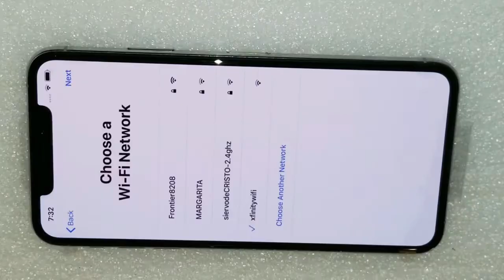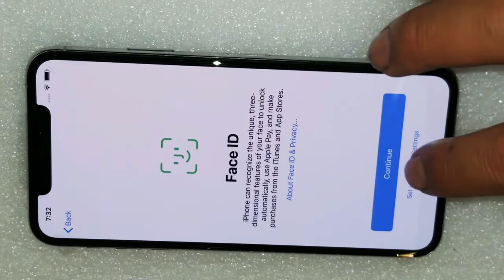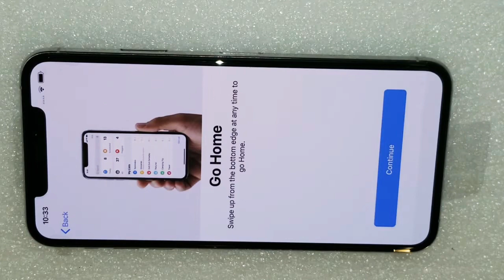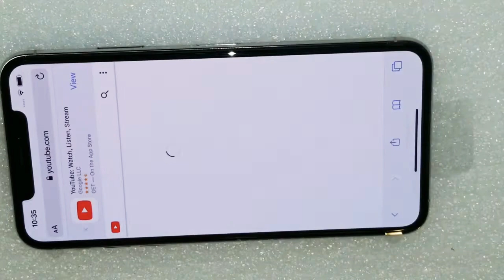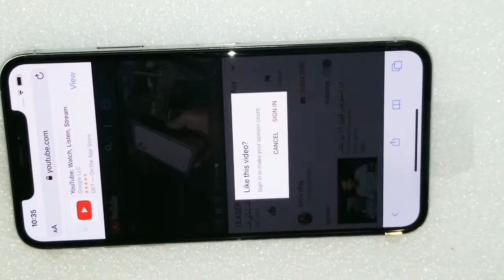IPHONE 11 ايفون 11 برو ماكس11 Pro رسميا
iphone 11 pro max midnight green,
iphone 11 pro max vs note 10 plus,
iphone 11 and airpods 3,